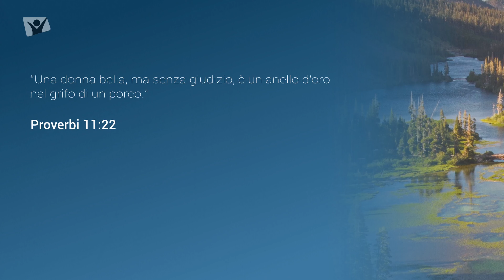Proverbi 11:22 – Venerdì 1 settembre 2023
“Una donna bella, ma senza giudizio, è un anello d’oro nel grifo di un porco.” Proverbi 11:22

Meditazione giornaliera Apri la porta del tuo cuore, autori vari, presentazione Abigail Grace Miguel.